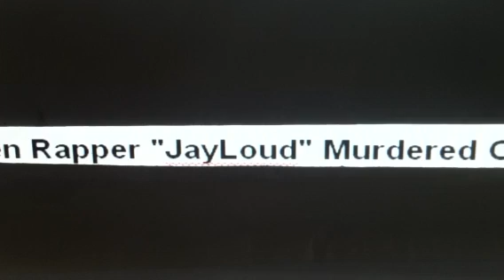Rapper JayLoud murdered!? (Jayloud RIP.. newswecanuse .. thoughts/ recap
Teen Rapper "JayLoud" Murdered Over Lil JoJo?!?!...

According to reports a 18 year-old teenage rapper known as Jay Loud  reportedly lost his life to gun violence last night reports say... Reports say the  teen who was friends with slain rapper "Lil Jojo" Coleman was shot dead Tuesday while wearing a hooded sweatshirt honoring the deceased...It was said he was shot multiple times after getting into a fight with several men authorities say.It was said friends had warned him about wearing the "JoJo" sweatshirt around the neighborhood.

Teen Rapper JayLoud Shot Dead While Wearing Lil JoJo Hoodie!..
thoughts / recap

This is a news story there is no footage of jayloud in this video only thoughts...I edited the thumbnail myself...